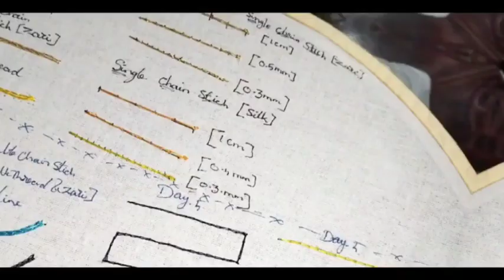aari work blouse designs| zaara aari students review |STUDENT NAME : SHAFINA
199 course ( 25 days of aari course full details video)

every month 25 th registration starts.. book soon.

what's app num : 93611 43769